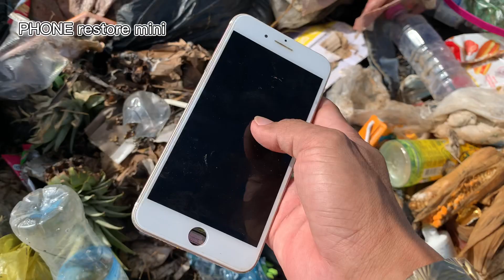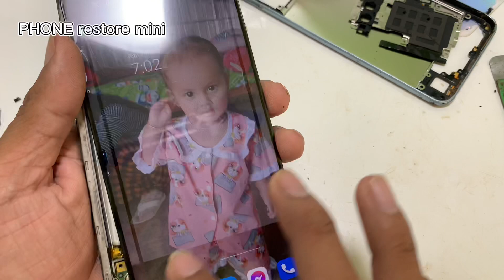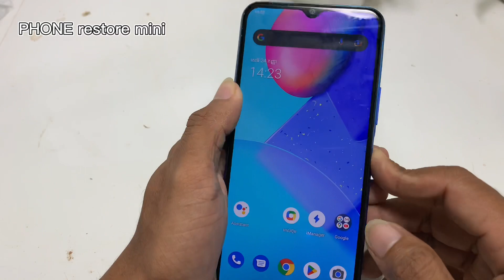I restore Vivo y12s cracked / Broken phones thrown at landfill